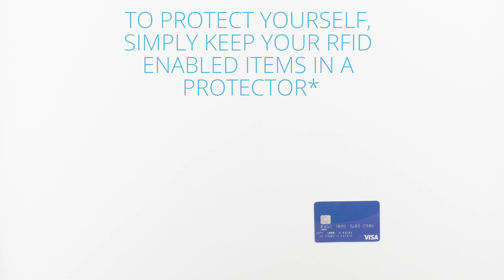Lewis N. Clark® RFID-Blocking Document Organizer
Keep all the travel essentials—including passports, credit cards, cash, coins, boarding passes, and IDs—organized and easily accessible with this document organizer. You can also be rest-assured that electronic identity thieves won’t be able to steal sensitive information from you.